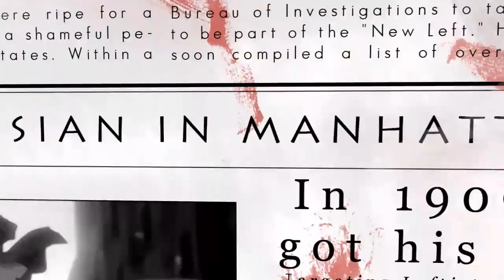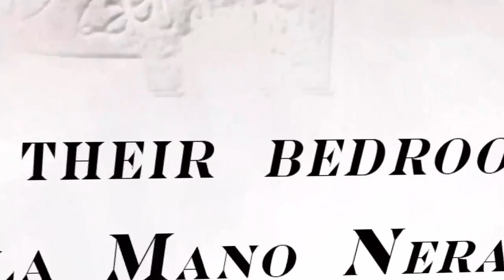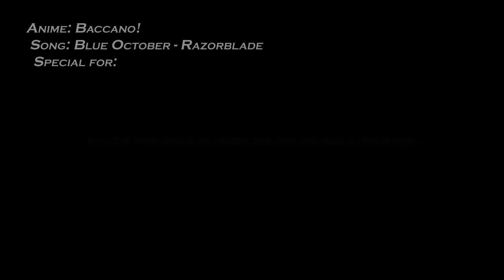AKROSS Con 2008 Gidra Rumble in the New York